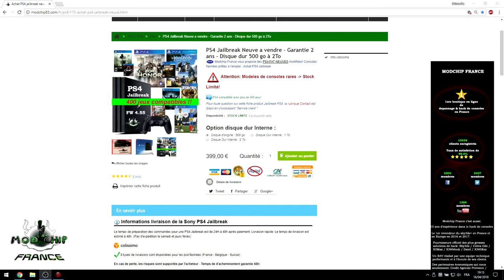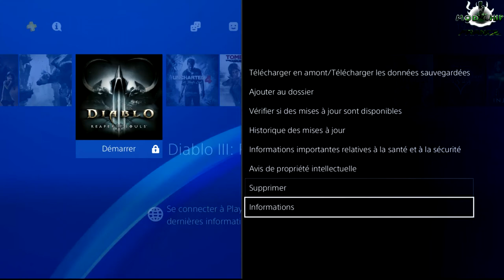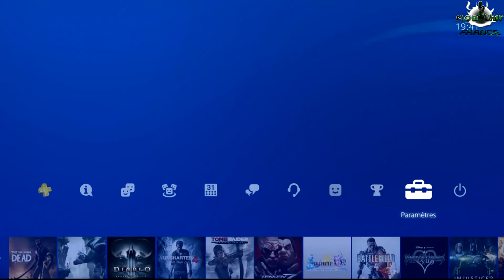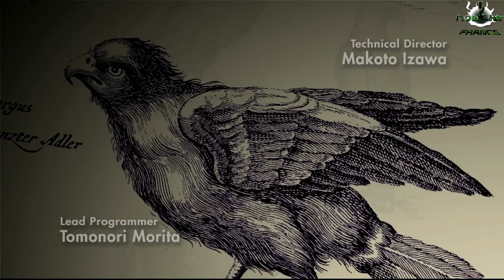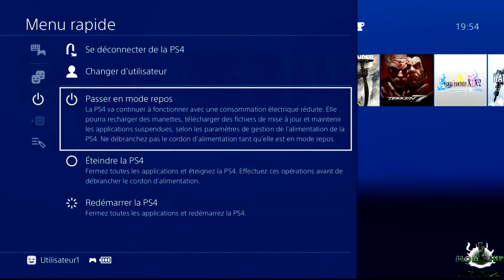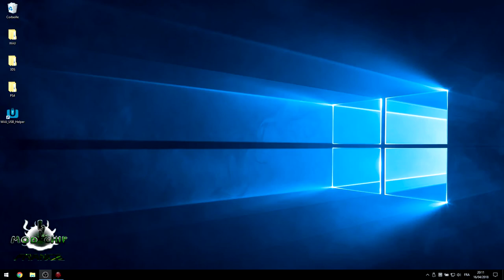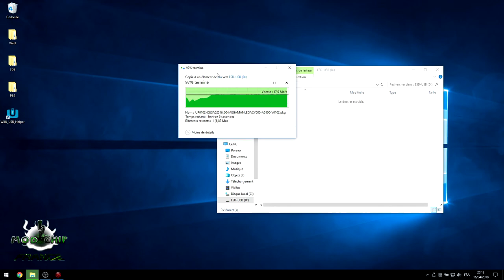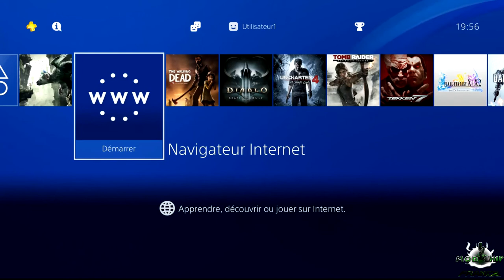🎮 Ps4Hen 4 55 présentation 📹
🎬 Dans cette vidéo Modchip France vous présente le hack PS4 HEN et ses fonctionnalités. Plus besoin de faire n'importe quelle manipulation pour lancer un jeu Modchip France c'est occupé de tout ;) Préparé par nos soins pour vous 😎

📌Qu'est-ce qu on peut faire et ne pas faire avec une PS4 jailbreak?

✅Faire vos propre Backup de jeux (c'est à dire dire faire une sauvegarde de votre BLuray en .pkg)

✅ Le pkg est l'équivalent des ISO sur PS3 ou des .3ds sur 3DS.

✅ La PS4 supporte les disque dur externe au format EXFAT.

✅ Jouer à vos backup (copies de jeux) PS4 ( Il faut activer le PS4HEN à chaque nouveau démarrage de la PS4). Acutellement plus de 400 jeux sont compatibles.

✅ Jouer à vos jeux PS2.

✅ Lancer des homebrews via des Payloads (exemple de Payload 405ftp.bin ; enableWebBrowser-405.bin ; etc...)

✅ Possibilté de mettre à jour vos jeux avec PSNStuffX.

✅ Bloquer les mises à jour.

✅ Installer des thèmes maison sur dashboard de la console.

✅ Faire du Modding sur certains jeux PS4. (GTA V par exemple)

 📛 Ne pas mettre a jour la console.

📛 Pas de jeux en ligne: L'accès au PSN n'est pas possible en 4.05/4.55.

 📛 Impossible de jouer aux jeux superieur à 4.55 (Jeux originaux ou backups). Il n'est pas possible de les dumper (Copier) pour le moment.

⚙️ Lancer des jeux directement depuis un disque dur externe: il faut copier les jeux sur le disque dur interne de la Playstation 4.

400 titres disponibles: Quels jeux peut on faire tourner sur une PS4 Jailbreak?

Tous les jeux qui ne demandent pas une mise a jour system supérieure à 4.55 peuvent fonctionner.

En vrac on peut citer: Les Call Of Duty: Modern Warfare, Infinite Warfare, COD Black OPS III, Fifa 2017, NBA 2K17, Diablo III, Watch Dogs 2, Final Fantasy XV, GTA 5, The Last Guardan, Last Of Us, Uncharted 4, Uncharted The Nathan Drake, God Of War, Horizon Zero Down, etc ...

🖍 Miniature fait par MR Spait, merci ,)